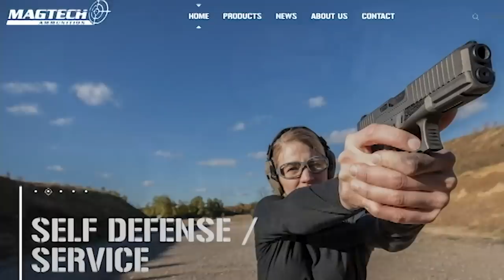I Asked Massad Ayoob About Modified Triggers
Please thank Magtech for bringing us today’s video of I Asked Massad Ayoob About Modified Triggers! also, go drop a like on their FB

If you value what we do at ASP, would you consider becoming an ASP Patron Member to support the work it takes to make the ASP Extra videos like I Asked Massad Ayoob About Modified Triggers? gives the details and benefits.